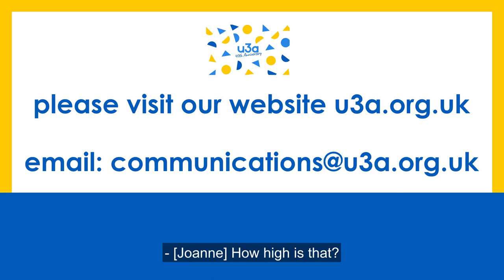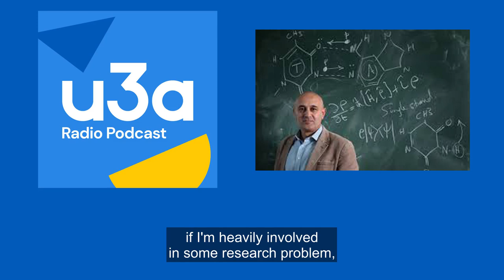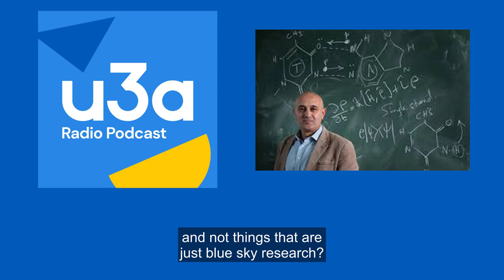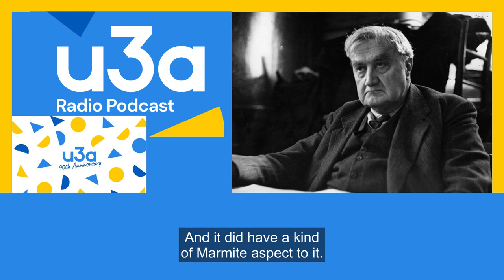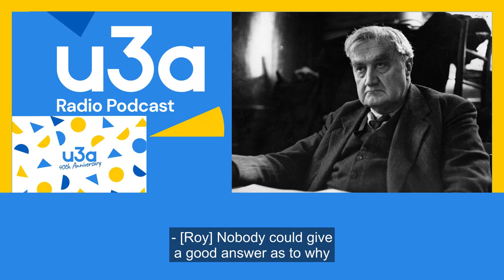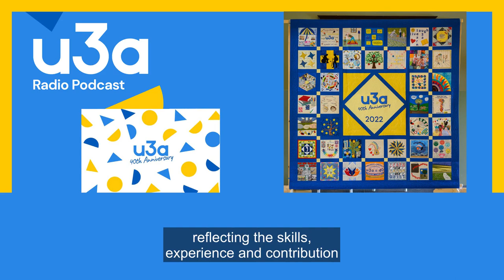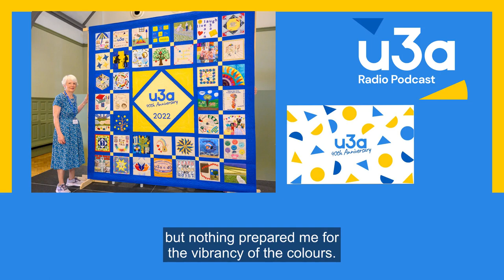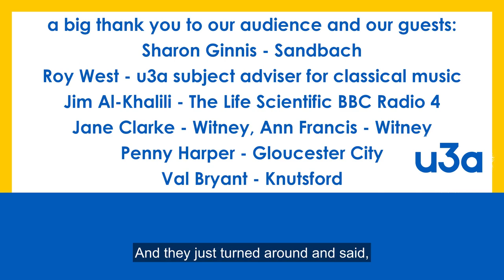u3a radio podcast September 2022 | u3a UK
In this episode, Joanne learns about how u3a members have taken to juggling and tight rope walking, Peter talks to physicist and presenter of the Life Scientific Jim Al-Khalili ahead of his u3a talk next month, and Peter celebrates the 40th Anniversary's Quilt's arrival at it's home for the next year at Witney Blanket Hall.

Do you have a story to share with u3a radio?